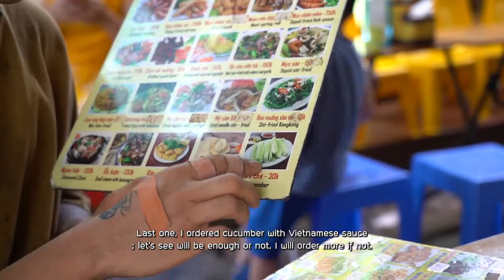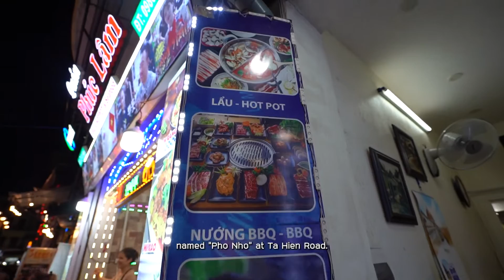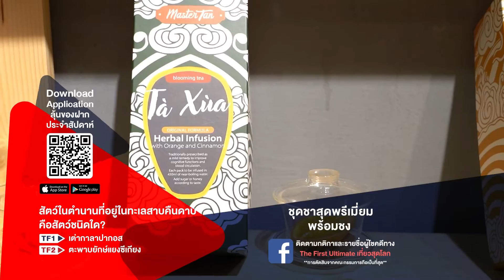The First Ultimate เที่ยวสุดโลก EP.232 หลงเสน่ห์เวียดนาม 3 (4/4)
The First Ultimate เที่ยวสุดโลกสัปดาห์นี้ ยังคงอยู่กับแม็กซ์เจน ที่ประเทศเวียดนาม
รับบรรยากาศยามเช้าแบบคนเวียดนามแท้ๆ ด้วยกาแฟดีๆ ที่ร้าน 1989 Dream Café
ออกเดินทางไปแหล่งภูมิทัศน์จ่างอาน ชมความมหัศจรรย์ของธรรมชาติที่ขึ้นชื่อว่าเป็นมรดกโลกแบบผสม ล่องเรือกระจาดลอดถ้ำน้อยใหญ่ แล้วไปสักการะสิ่งศักดิ์สิทธิ์ของคนในพื้นที่ เดินทางมาที่เมืองฮานอย เที่ยวสวนสาธารณะใจกลางเมืองที่ทะเลสาบคืนดาบ ฟังเรื่องราวในตำนานที่เป็นที่มาของชื่อนี้ เดินเล่นย่านถนน 36 สาย ดูไลฟ์สไตล์ย่ามค่ำคืนของคนเวียดนาม